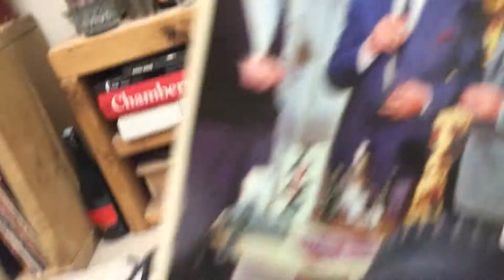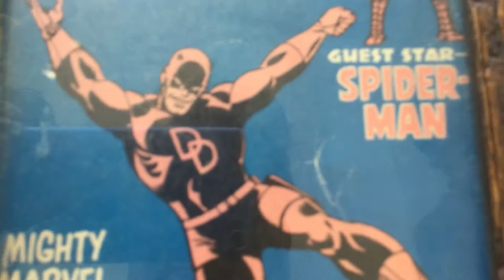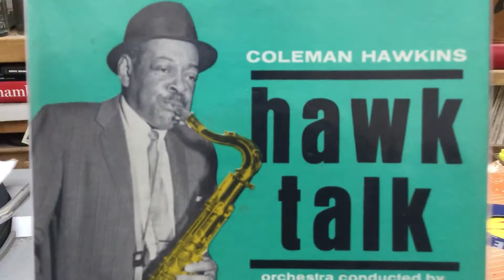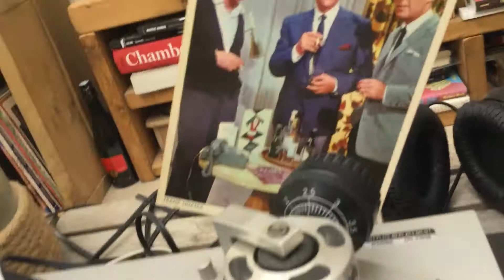INDIE FIRE - Cindy Kate Peckings (Peckings ; Kinda recently)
Chooooooooooooooooooooooooooooooooooonnnnnnnnnn!